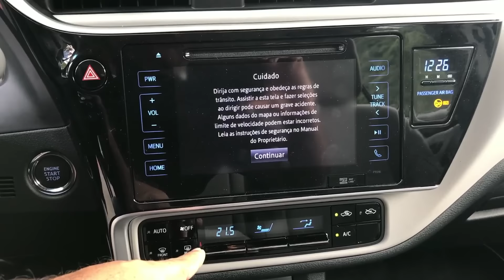Corolla 2018 desafia o tempo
A Toyota apresentou o novo Corolla em São Paulo, mas aqui já antecipamos as principais novidades visuais do sedã campeão de vendas entre os médios do mercado. Os preços também subiram e ficaram definidos assim: GLi R$ 94,9 mil ; XEi R$ 101,9 mil, XRS R$ 105,9 mil e o Altis, topo de linha, R$ 115,9 mil. Gama de acessórios originais é atrativa.

Destaque da linha 2018 será o modelo XRS regado a esportividade com interior preto ante ao bege claro do Altis e do Cinza do XEi. O carro traz assinatura em LED nos faróis (luz diurna) e também se diferencia dos demais modelos pelo body kit (acabamento de soleiras e saias) e jogo de rodas escurecido. Ficou legal.

Na traseira, o para-choque ganhou uma espécie de difusor para dar a pinta esportiva e a tampa do porta-malas, a assinatura rebelde do aerofólio. A motorização é a 2.0 de 153 cv e o câmbio CVT de sete velocidades.

Todas as versões passam a contar com controle de estabilidade. Queixa resolvida com o ingresso de tecnologia e boa dose de luxo a bordo. Observe na foto a tela semelhante à utilizada na SW4, um dos carros mais completos da marca japonesa. O quadro de instrumentos também foi levemente retocado.

O GLi 1.8 de 144 cv exibe rodas do XEi anterior e aro 16, ao contrário dos primos mais caros, todos calçam 17. A Toyota também disponibiliza na grade a versão PCD por R$ 54,6 mil. O estilo Corolla de agradar promete rejuvenescer o público alvo antes dos 50 anos de idade. O carro se tornou uma das opções “mais populares” (não de preço, viu?!) diante dos importados que subiram na tabela.

O principal adversário, que já trocou de roupa e mudou completamente, o Civic, esperou a troca visual do opositor para disputar a preferência nacional entre os SUVs compactos. Na próxima edição acompanhe as dicas e as nossas impressões ao volante.

Desenho da versão com visual mais esportivo ficou agressivo e desafia o Honda Civic no quesito ousadia. Traseira ganhou novas lanternas e um aerofólio no porta-malas. O motor segue o 2.0 de 153 cavalos de potência. O preço de tudo isso?
R$ 105.900